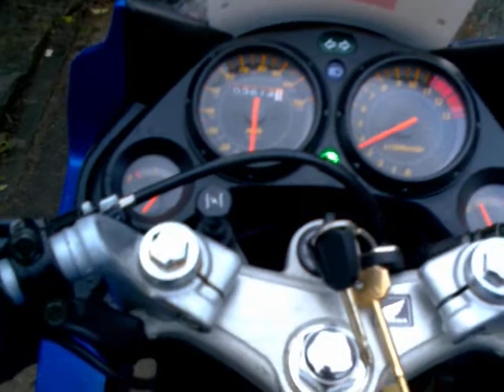Cbr 125 startup